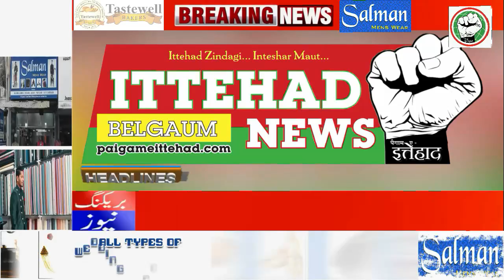ITTEHAD NEWS | BELGAUM |-AHAM KHABARON PAR EK NAZAR (DATE- 18-05-2022)